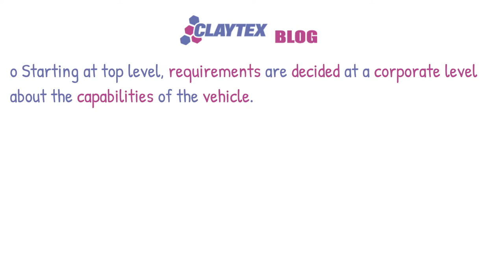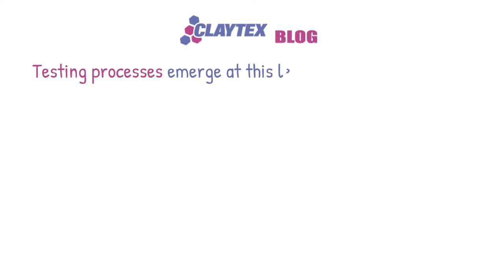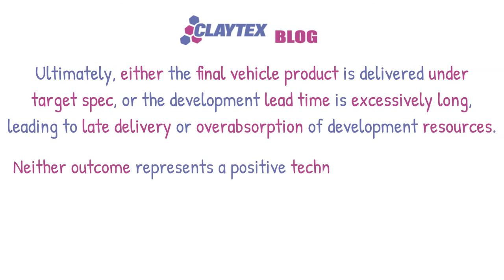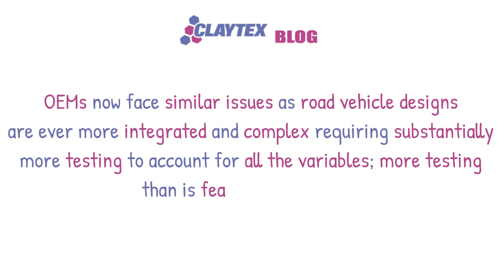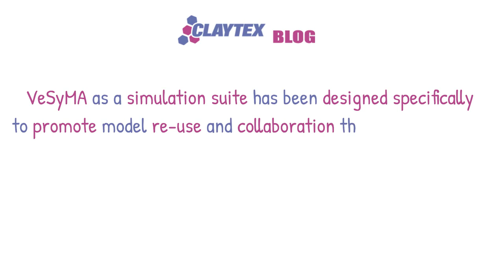Simulation not a buzz word Part 2 - Claytex Tech Blog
Two weeks ago, the Claytex tech blog considered the role simulation must play in modern automotive development in a conceptual way. But what does that look like in context? How can VeSyMA be integrated into OEM workflows?

Existing structures need updating for modern vehicles
First, we must understand the typical automotive OEM workflow. Following a waterfall-type development structure, work is often conducted in what can be considered a V-Model. Starting at a high level, requirements are decided at a corporate level about the capabilities the vehicle will have. Moving downwards, concepts can be decided upon to meet these targets, which influence device and component selection. With component types selected detailed engineering and design work can be done to ensure the components meet requirements capable of ensuring the total vehicle achieves the corporate level targets.

At this detailed engineering level, work is traditionally grouped and conducted in modules of similar component groups, to promote the evolution of designs within the actual context of their end deployment. Testing processes emerge at this level, moving upwards in a mirror of the design chain. Components are tested individually before being incorporated into subassembly verification processes, eventually being incorporated into full vehicle testing, either in test “bucks” or fully fledged pre-production prototypes. Results and data from these testing processes is then fed back into the design side of the V, resulting in a cyclical, iterative process. Such a process is effective when vehicle components can be organised into neat subassembly groups.